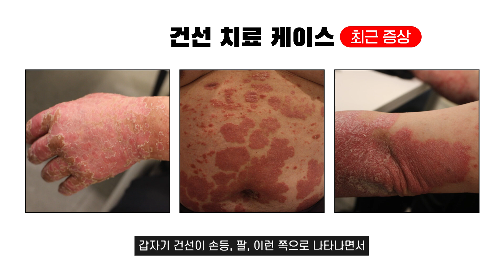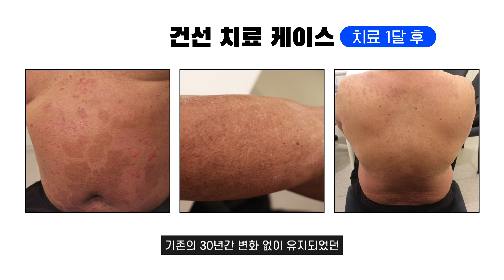30년된 건선이 갑자기 심해졌어요! [피부위키]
건선 환자분은 치료를 받으시면서 한약을 드시는데
‘몸이 가볍고 편한 걸 느낀다’, ‘몸이 좋아지는 걸 느낀다’
이렇게 말씀 하시는 분들은 대부분 호전이 빨리 일어나는데요!
건선 치료가 호전 악화를 반복하신다고
방치하시기보다는 빨리 적절한 치료를 받는 것이 중요합니다.